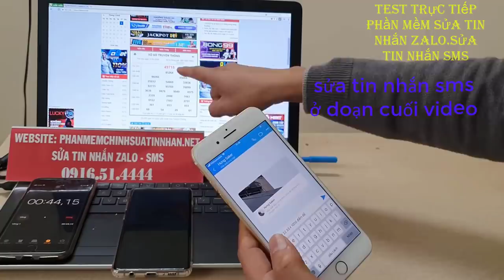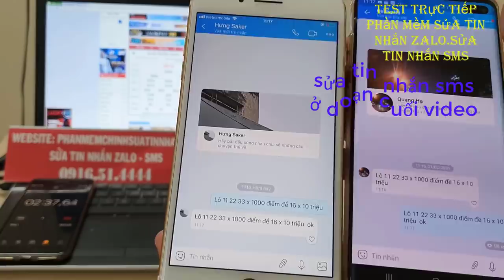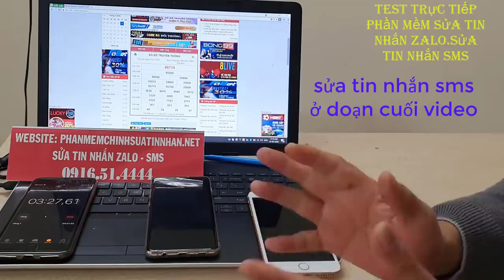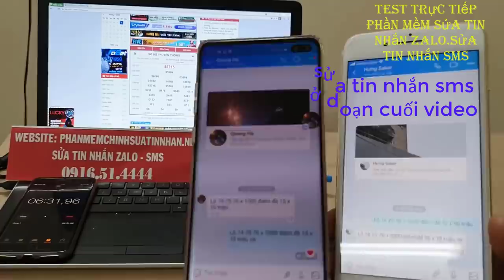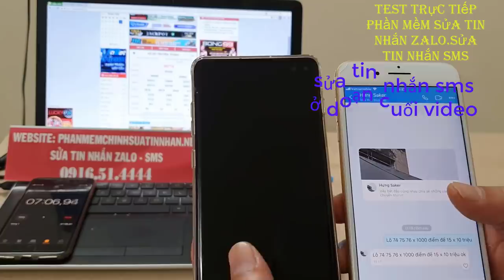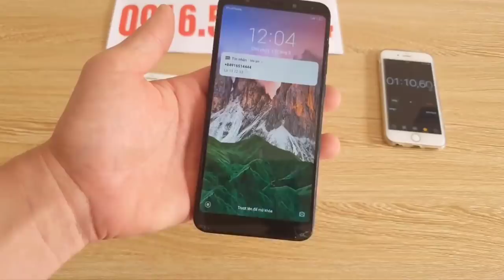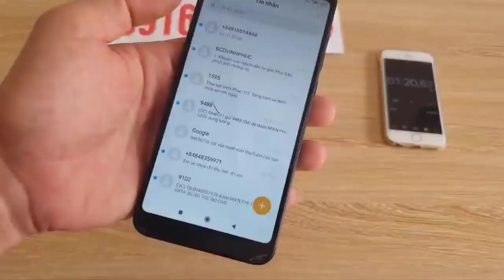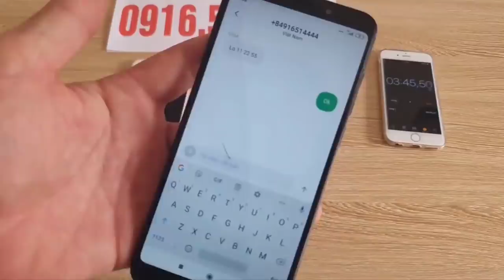phần mềm sửa tin nhắn lô đề || phần mềm sửa tin nhắn zalo